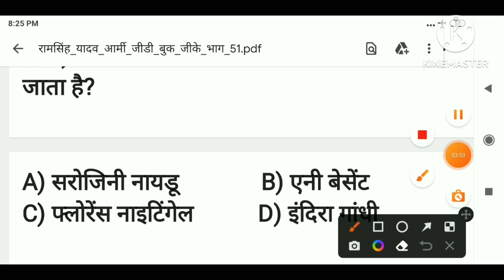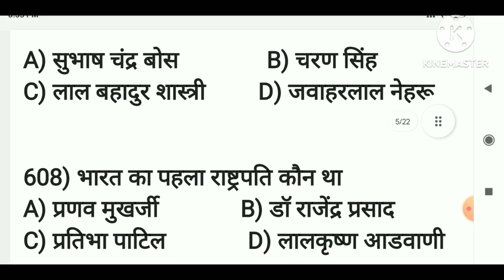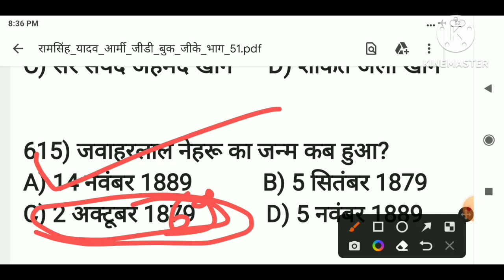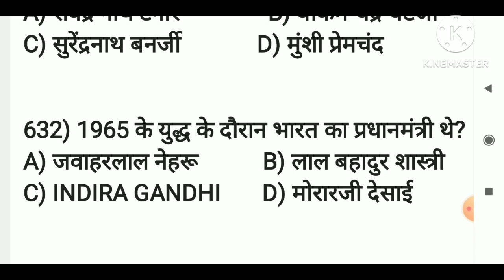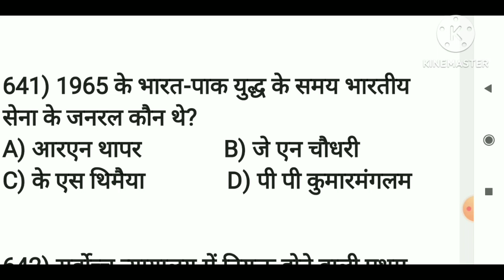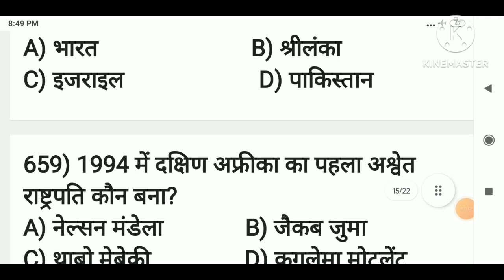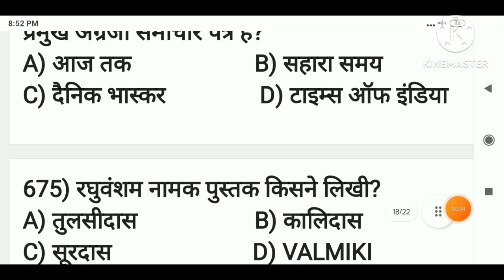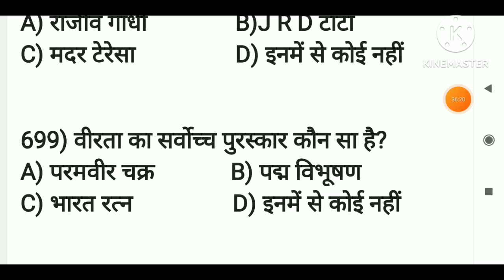Ram Singh Yadav Army Gd Book | Agniveer Army Gd Gk | SK BOOK ARMY GD